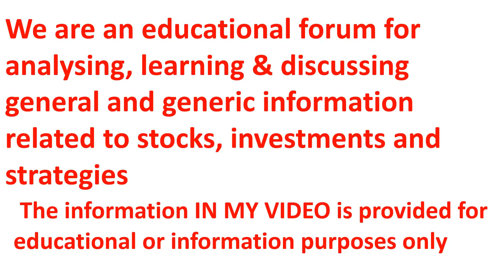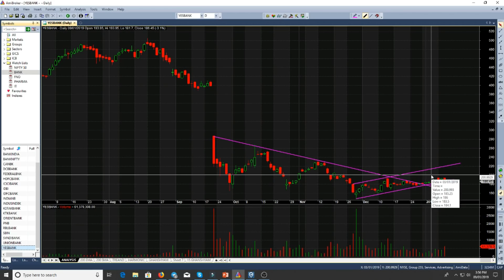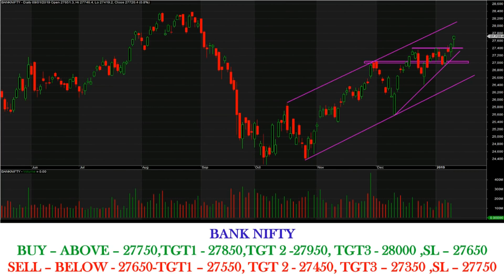149 BANKNIFTY & BANKNIFTY STOCK ANALYSIS !! बैंक निफ़्टी डेली चार्ट एनालिसिस !! 10 01 2019